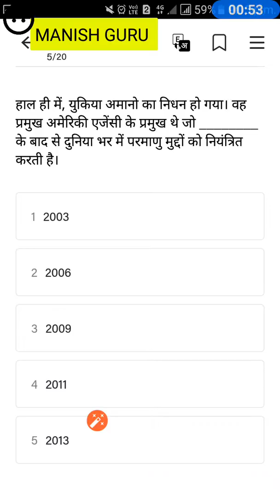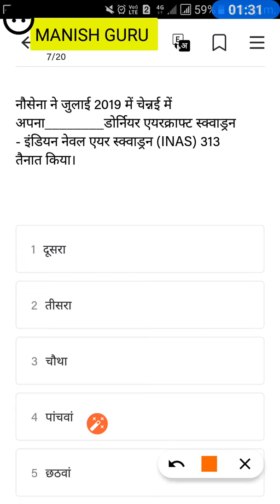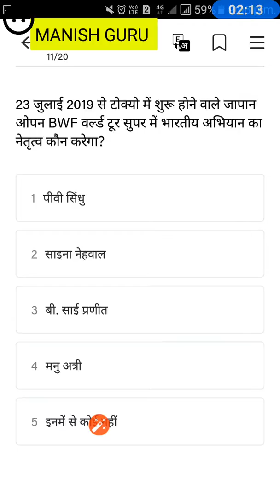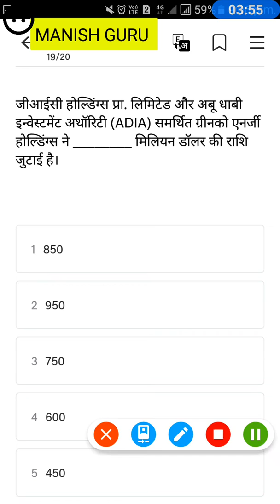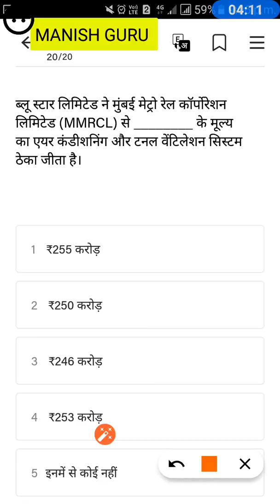Daily current affairs Quiz 24 July